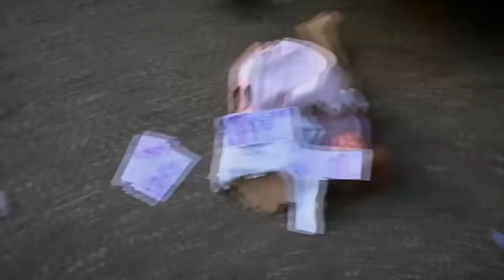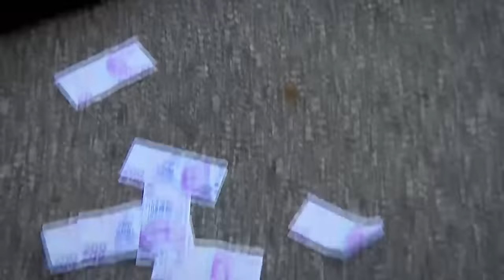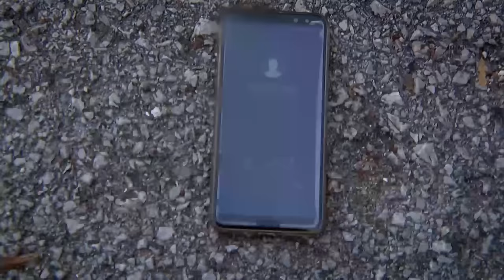Can't Stop Loving You Episode 80 (English Subtitles)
Can't Stop Loving You Episode 80